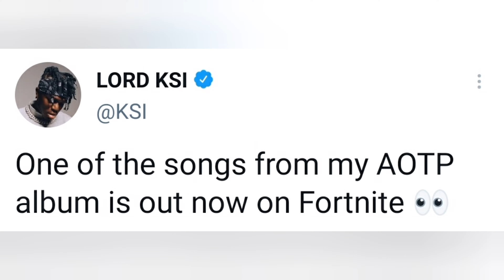Fortnite X KSI..! (Possible Concert Or ICON Series Skin Coming Soon..?)